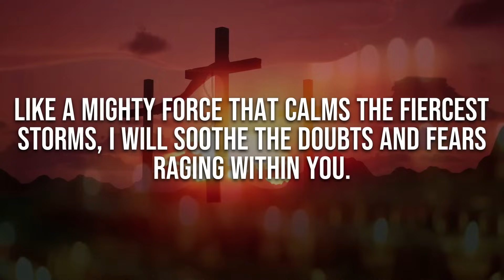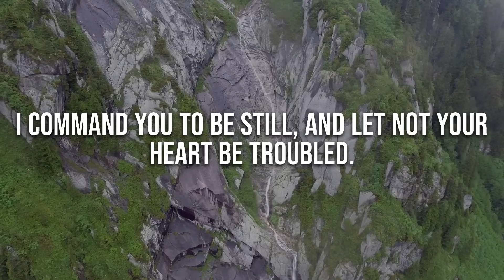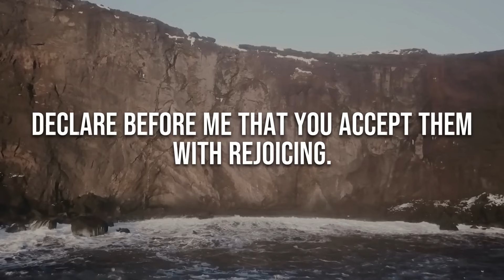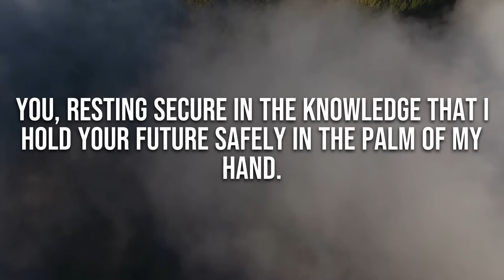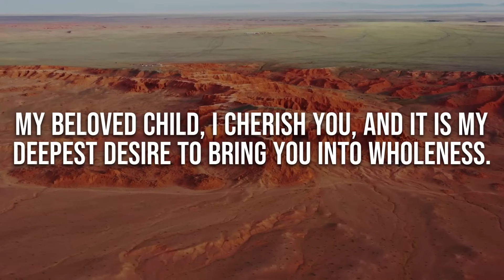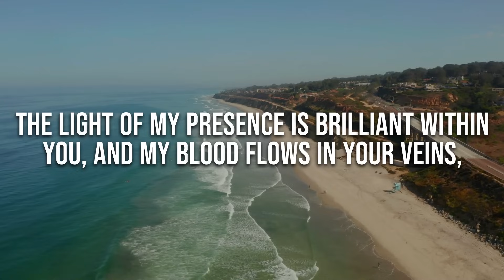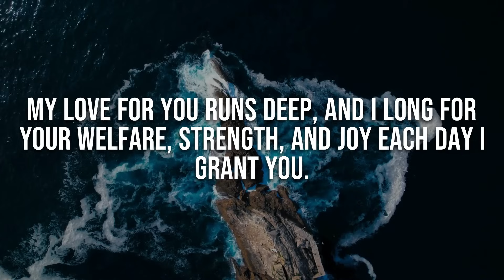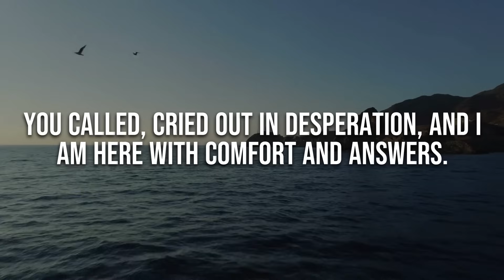God Says: "Get Ready - A SECRET IS COMING OUT!" | God's Message Now For Me Today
God helps
Godly quotes
Bible Quotes
God Message Tarot
Financial abundance
Angels message
Jesus message
Godly quotes
Lord Helps
Jesus quotes
God
God message
Jesus
Jesus message
God messages
Urgent message from God
Jesus says
Angel Signs
God msg
Angels message
Universe message
Money miracle
Life quotes
Faith quotes
Universe message
Angel message
God Message For You Today
God says
Positive life affirmation
1111
Inspirational message
Spiritual guidance
Overcoming challenges
Belief and trust
Inner strength
Positive mindset
Self-improvement
Emotional healing
Personal growth
Spiritual journey
Hope and encouragement
Finding purpose
Motivational speech
Self-worth and self-esteem
Divine guidance
Divine intervention